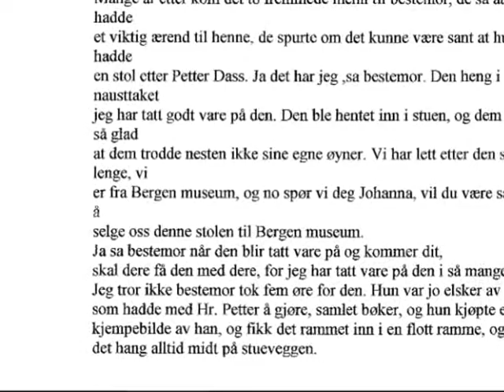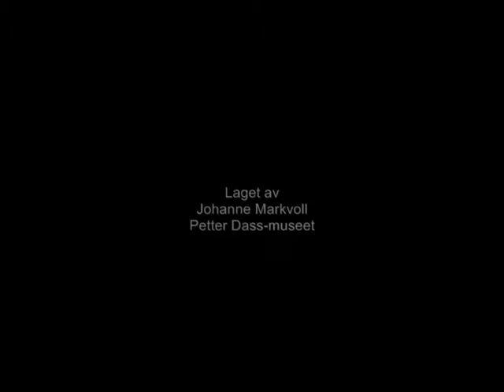"HISTORIEN OM EN STOL"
Historien om en stol, som i følge en gammel dames barndomsminne skal ha tilhørt Petter Dass. Men hvordan kan vi egentlig være sikre på det?

Digital fortelling produsert på workshop med Jazzmontør hos ABM-U i 2010.